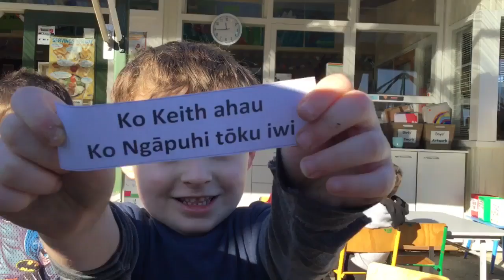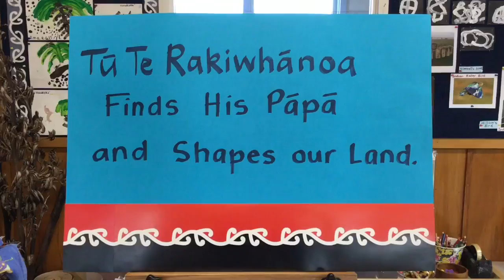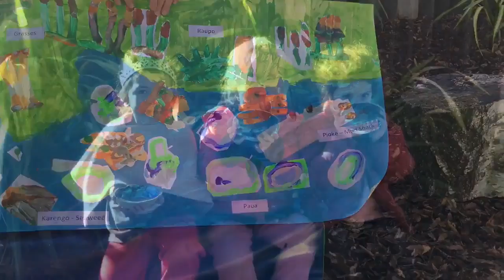Tu Te Rakiwhanoa Finds His Papa and Shapes Our Land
Focus For Future - Selwyn Environmental Film Competition Entry 2018.